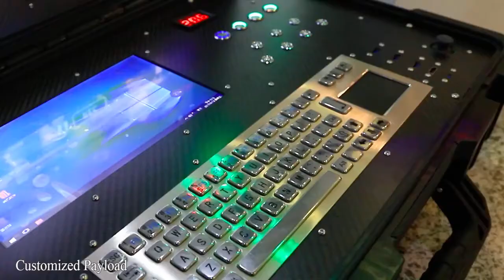Drone Piccoli with Camera Multi-Function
A multi-function professional UAV designed for use in policing, security, and public health with payload options ideal for deployment in open environments for monitoring, enforcement or spraying operations.